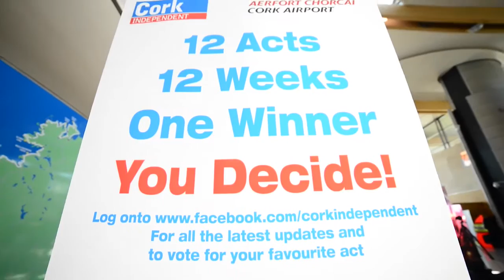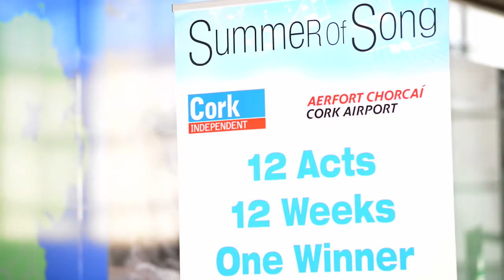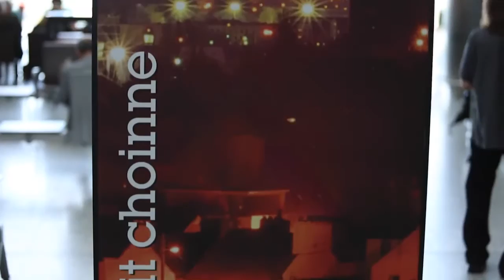Cork Airport Lyda August 2014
Lyda play traditional Irish music blended with gypsy and jazz influences.

The group are made up of Niall Connaire (fiddle/whistle), Sean Ahern (guitar/vocals) and Darragh Kearns-Hayes (Double Bass) met while studying together in the Cork School of Music's BMus degree course but only began playing together after finishing their studies there.

They play a mix of well-known traditional tunes in interesting arrangements as well as jazz standards and the odd pop song.

We love this!